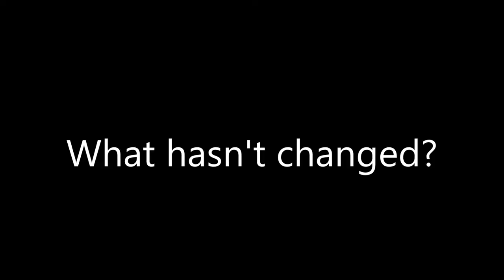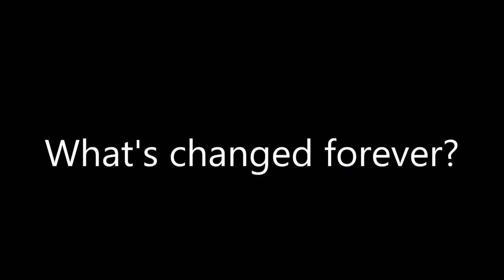Theme Parks after Covid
What will Theme Parks be like after Covid?

Here are some thoughts of someone in Australia who has been visiting theme parks in a (sort of) post pandemic world.